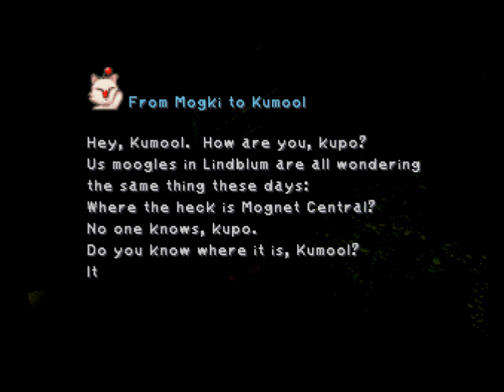Final Fantasy IX Walkthrough Part 48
In this part, we make our way through Ipsen's Castle. Before we enter though, Amarant says he wants to run through the castle alone and see if either he or our group finishes before he does. We agree although it sounds weird to us. Something weird is going on in this castle though. Our weaker weapons are much stronger than our powerful weapons we paid so much for. Their are weak weapons scattered throughout the entire castle. When we arrive at the room we were searching for, we find Amarant is already there. He tells us he won and that he doesn't need to follow us around anymore, then he leaves. We shrug it off and examine a glowing mural on the wall. There are four mirrors with inscriptions on the back of them, which we take. When we try to leave, we are confronted by some strange creature who demands the mirrors back and says we are interfering with Terra's master plan. We make quick work of him and decide to leave. When we exit, Freya informs us we beat Amarant out of the castle. Obviously we find this odd because he left long before us. Zidane decides to go look for him inside the castle, and he finds Amarant injured on the ground from falling through a trap door. Amarant wonders why Zidane came back for him, and he explains to Amarant that is part of what it means to be on a team, and Amarant rejoins our party. We are prepared to head for the four shrines represented by the four mirrors we obtained in the castle and decide to do them all at once, with two people going to each one.

I haven't entirely figured out how Ipsen's Castle works. I know your weaker weapons will definitely deal more damage than your stronger damage. I don't know if it affects your armor at all, so I just left my armor the same. I don't know if it affects your magic either, so I just stuck with higher level spells. The boss fight in this castle is pathetic. When he is in the "open" faze, you can damage him with physical attacks. When he is in the "closed" faze, your physical attacks will barely damage him. None of that really matters though because Vivi's Firaga deals over 4,000 damage every time. The hardest part of this fight is stealing the orichalcum as it is a good item and usually takes awhile to steal. I was very surprised at how quickly I stole it actually. I wasn't sure what happened when I tried to climb up to the area at the top of the pole the first time. It was glitching and wouldn't let me climb high enough, but the second time it did.